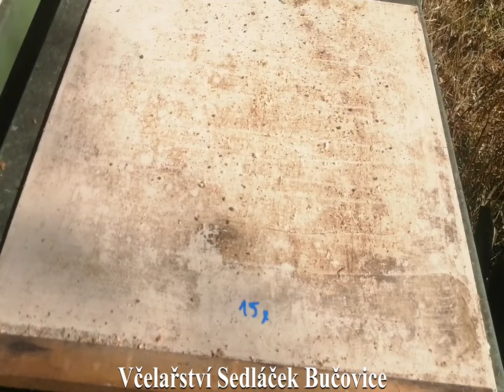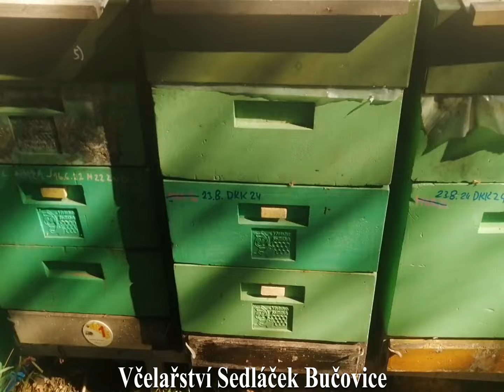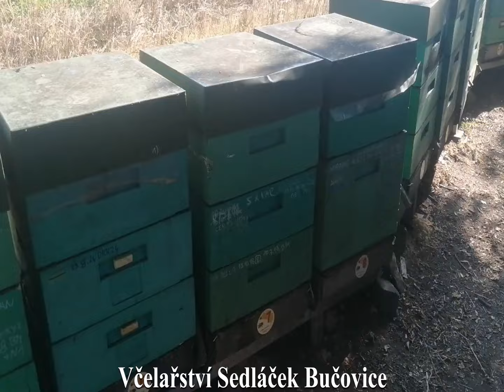105/24 Varroáza zde v pohodě a to díky....